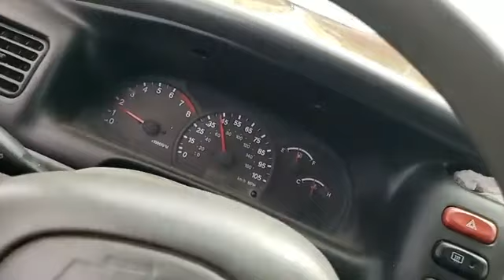CHARCO BLANCO Y SUS TIENDAS CERRADAS